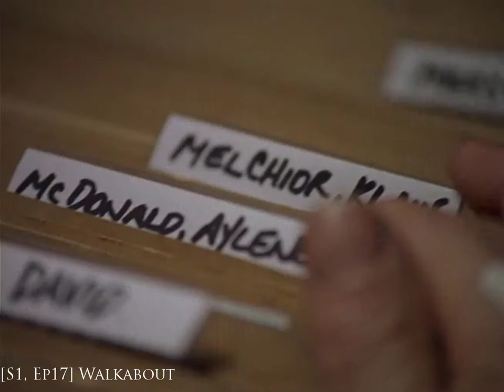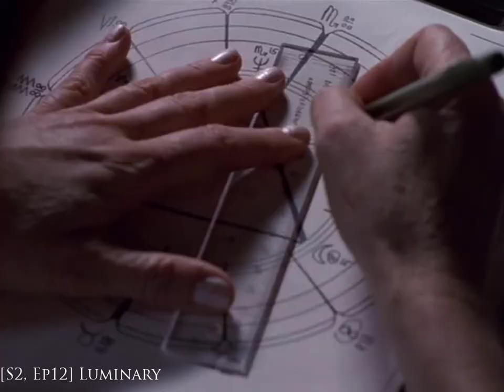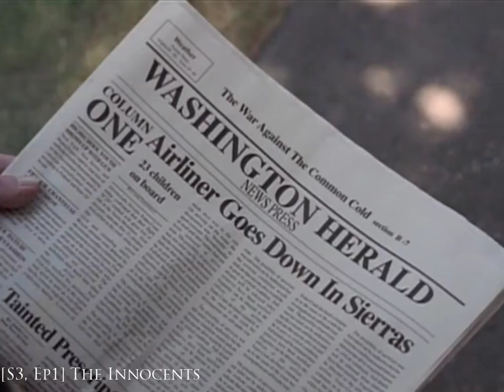A Random 5ish Seconds from Every Episode of Millennium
Yes, every episode! Other than the crossover with The X-Files, but I'm doing The X-Files eventually. Anyway, here is a cult classic show that is severely underrated!

As per all of these videos, Fair Use is in play as I don't intend to either monetise or make money from these videos in any way, nor do I claim to own any of the music or visuals present within the video.

0:00 - Season 1
2:05 - Season 2
4:26 - Season 3